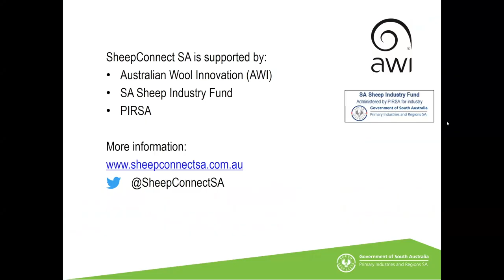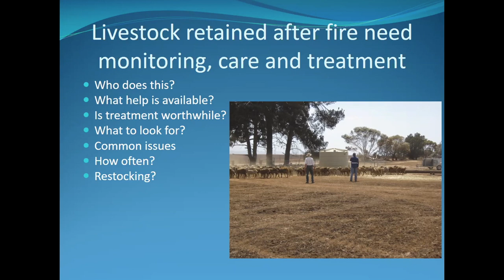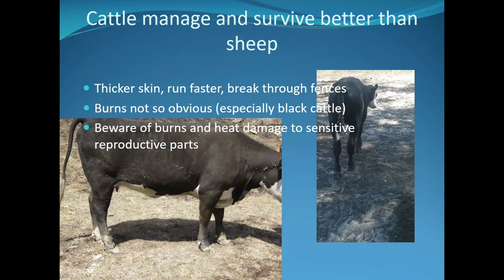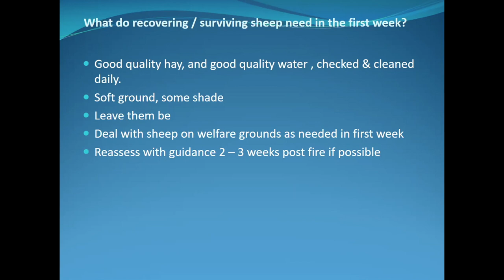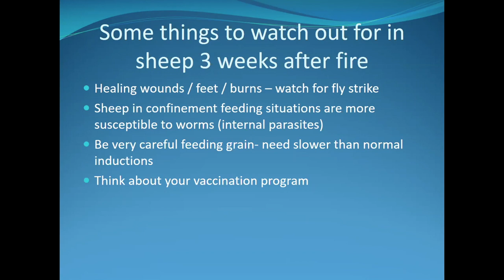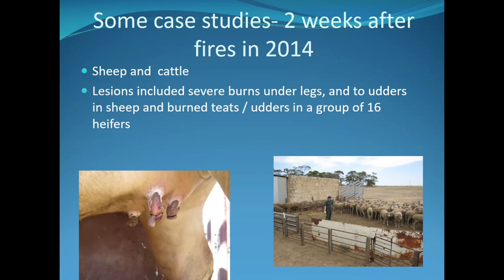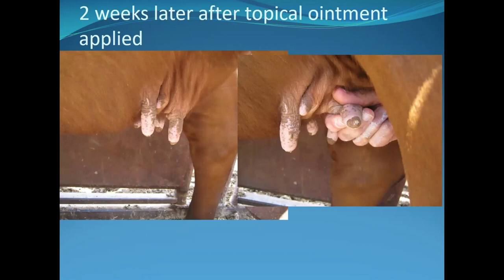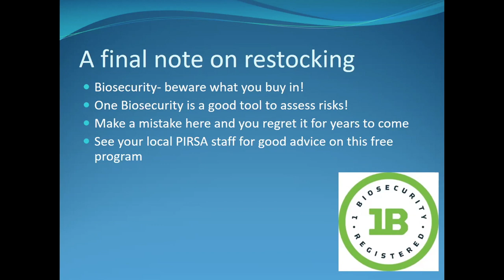Managing livestock after fires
Dr Jeremy Rogers, Senior Veterinary Officer with PIRSA discusses the important things to look for when managing stock impacted by fire. He provides detail on his experiences with livestock recovery in previous fires.